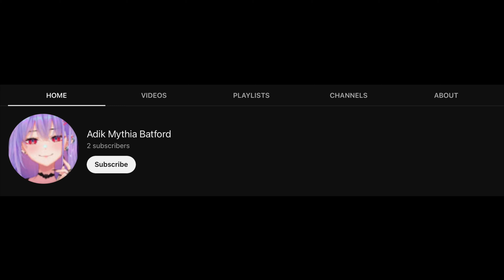shoutout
Adik Mythia Batfrod